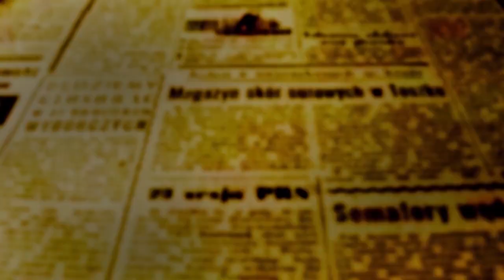ELEIÇÕES 2024 - Convenção confirma Scabora como candidato a prefeito pelo PSD e partidos coligados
Vice será a advogada Ana Nerry (MDB)

O PSD realizou sua convenção na manhã deste sábado (27) no Parque de Exposições de Maringá e confirmou o nome de Edson Scabora como candidato a prefeito nas eleições municipais de 6 de outubro. Scabora é professor, empresário do setor das escolas particulares e está cumprindo seu segundo mandato como vice-prefeito de Ulisses Maia.

Além de confirmar também a lista com 24 candidatos, o PSD confirmou ainda o nome de Ana Nerry - advogada filiada ao MDB que atuou desde maio de 2023 na segunda gestão do atual prefeito como secretária de Juventude, Cidadania e Migrantes.

No mesmo evento, MDB e PSB também confirmaram suas listas de vereadores. Já o PDT que apoia Scabora fez convenção na semana passada e também lançou lista de vereadores.

A campanha eleitoral só começa dia 16. Os partidos que ainda não realizaram convenção tem prazo até dia 5 de agosto.

Confira o calendário de convenções em programa na cidade de Maringá

PT – PV – PCdoB – REDE e PSOL

DATA – Domingo, 28/07

HORÁRIO – 9h

LOCAL: Plenário da Câmara Municipal

NOVO

DATA: Quinta-feira 01/08

HORÁRIO 19H

LOCAL: Av. Horácio Raccanello Filho, 5146